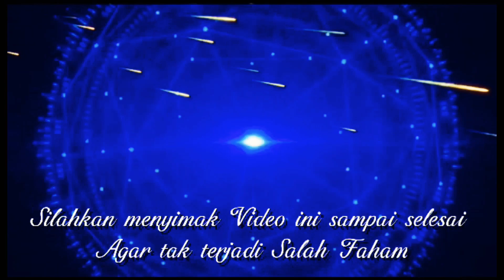HENDROPRIYONO SIAGAKAN ANJING PELACAKNYA DI KPU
HendroPriyono akan siagakan Anjingnya didepan kantor KPU menjelang pengumuman hasil Pemilu2019 Pilpres2019 pada 22 Mei Memdatang...

AnjingPelacak punya Hendropriyono konon sudah terlatih sedemikian rupa dan siap menghadang para Demonstran yang akan protes ke KPU tentang Kecurangan dalam Pemilu serentak 17 April 2019 Kemarin yang telah memakan korban nyawa para KPPS dan Panwas sejumlah 600 ratus lebih nyawa melayang..